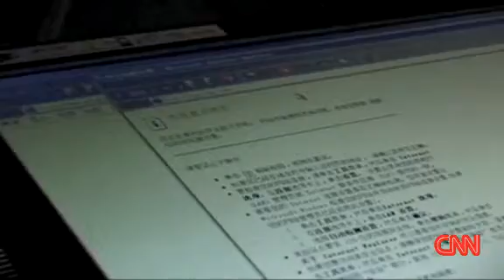Chinese Censorship Tiananmen Square Anniversary China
This Video is for all you 50 cent CCP Bloggers on youtube. We would like to see you try to debate this. This is a perfect example for the whole world to see. This is how the pathetic and criminal CCP government tries to censor western journalists. Pass it onto your friends. Shameful. This is what children would do.

Source: CNN